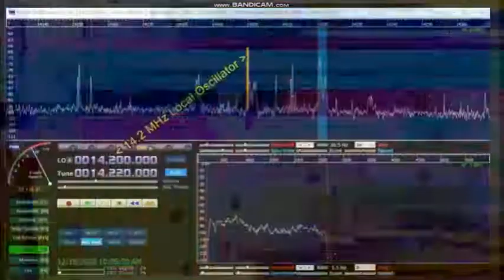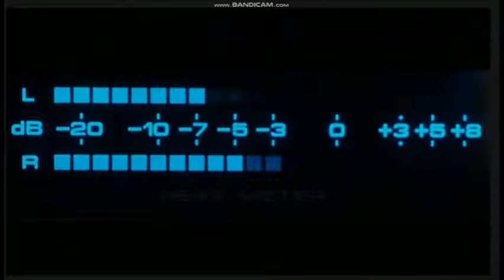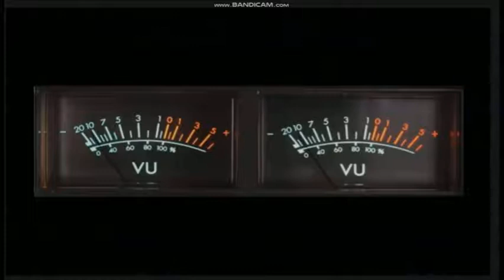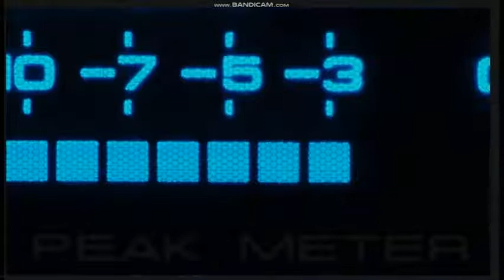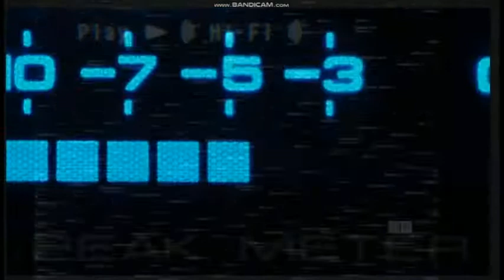midnight static animation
Midnight Static the study of human beings and our multi dimensional reality environment. Quantum Chaos and more! This is a social experiment. Hypothetical and theoretical models in progress. Discussing various thought provoking topics ideas and theories from true crime docuseries current events facing this nation Biblical and Extraterrestrial entities paranormal studies UFOS

17 U.S. Code § 107 - Limitations on exclusive rights: Fair use fair use of a copyrighted work, including such use by reproduction in copies or phonorecords or by any other means specified by that section, for purposes such as criticism, comment, news reporting, teaching (including multiple copies for classroom use), scholarship, or research, is not an infringement of copyright. Fair Use in US copyright law excerpts of copyright material may, under certain circumstances, be quoted verbatim for purposes such as criticism, news reporting, teaching, and research, without the need for permission from or payment to the copyright holder.